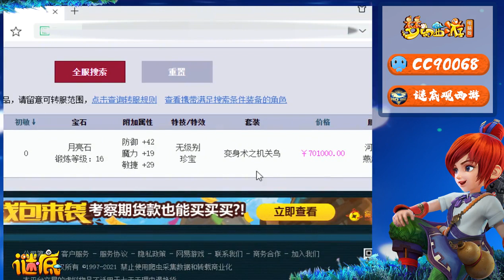梦幻西游：仓库号直接鉴定出百万无级别，老王：这不是托是什么！